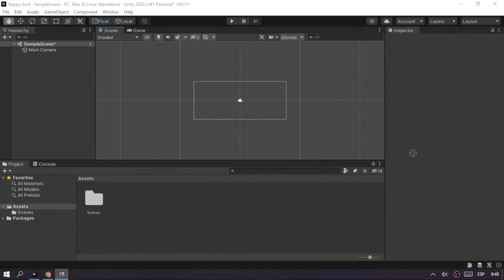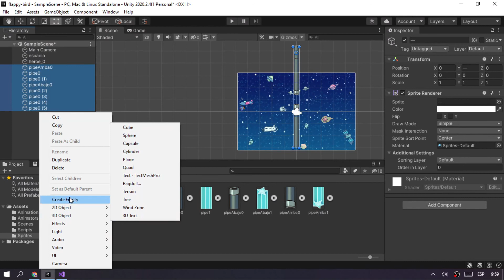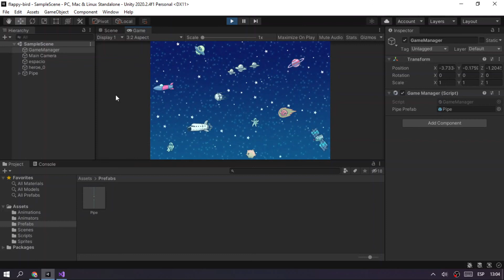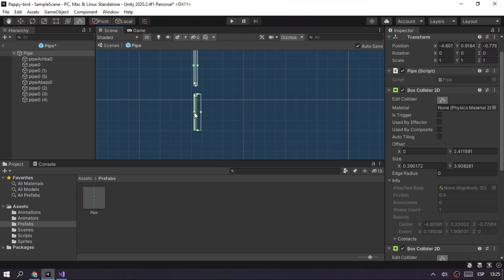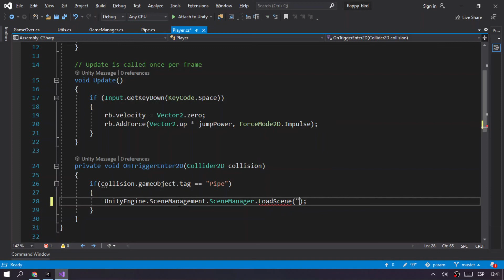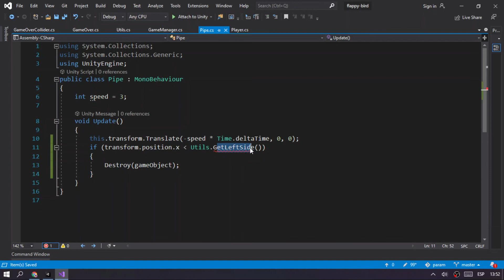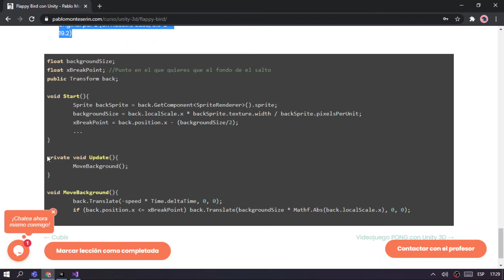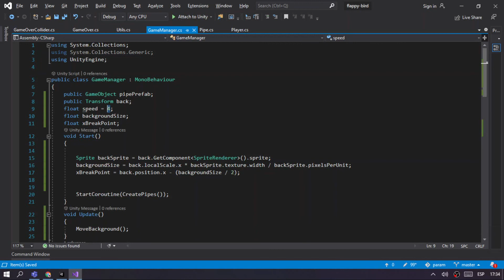Flappy Bird con Unity 3D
🙋🏻‍♂️¡Gracias! 😍